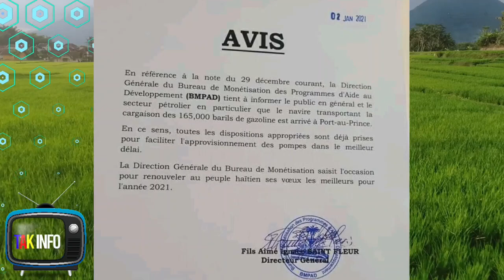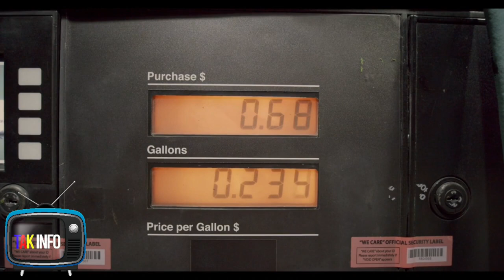Nèg ak zam an inifòm lapolis kidnape yon machin ansanm ak manman, papa ak 2 timoun